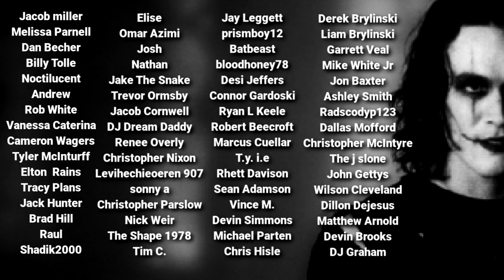SMILE 2 Is Worse Than I Could Have Ever Imagined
Smile2 SMILE 2 Spoiler Free Movie Review. 🎃 TONS more WWAM content like hangout live-streams, over 100 movie commentaries, and extra horror movie videos and so much more

Check out the We Watched a Movie Movie News and Reviews and Livestreams podcast here and wherever you listen to podcasts

We hope you will stick around and check out more of our horror movie news and horror movie reviews content as well as our movie news livestreams, movie script videos and more!